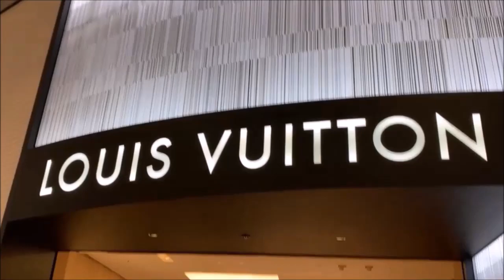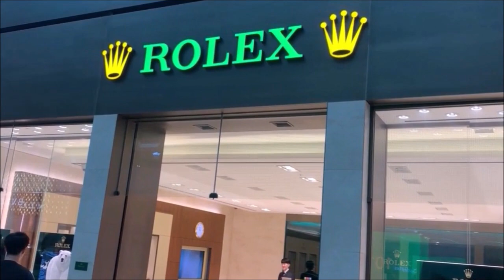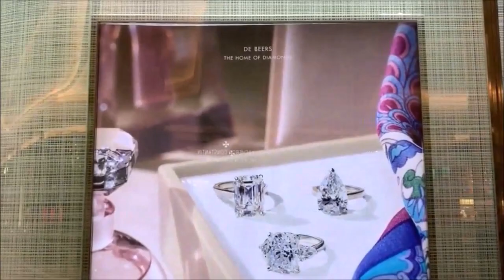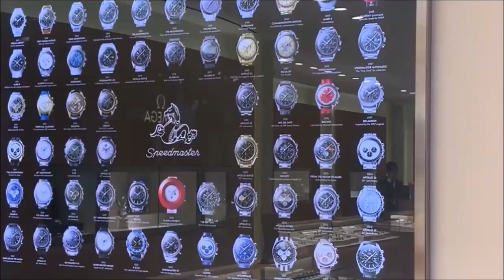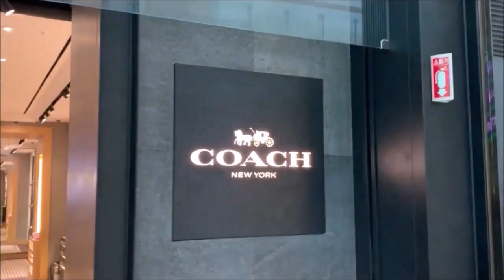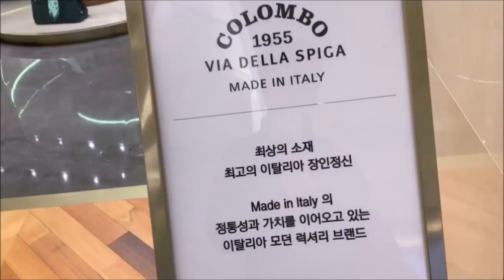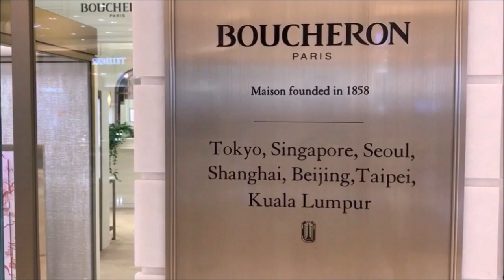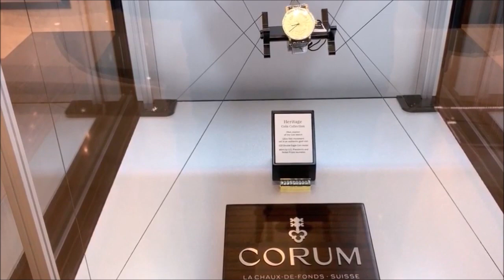World's Top Luxury Brands.. For Our Luxury Brand Lovers!!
Watch my videos and share your thoughts as comments.